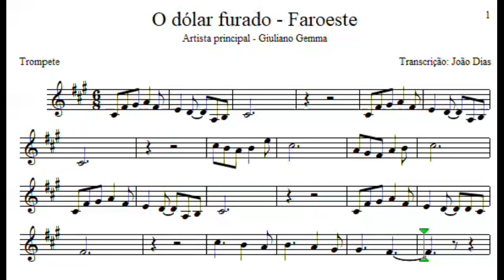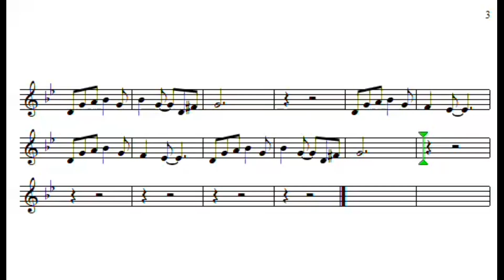O dólar furado - Trompete